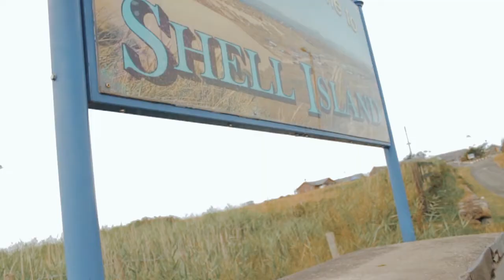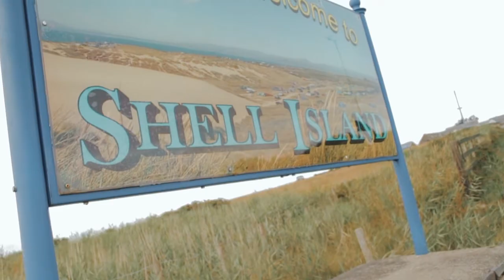Family camping (Shell Island) 2018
In this video we take a three day camping trip to shell island in north wales. We do a few free activities as the site is situated on a beach with sand dunes and rocky shore lines to explore.